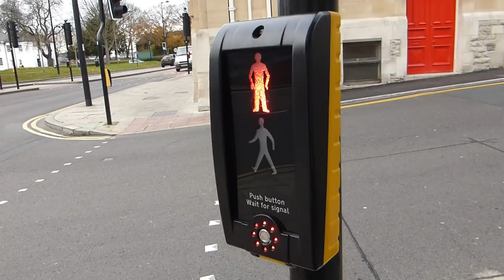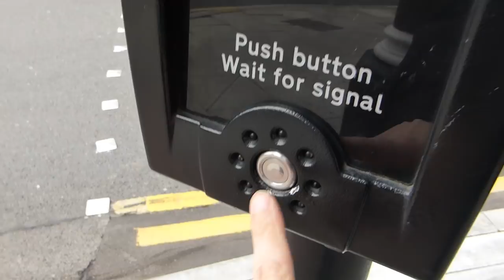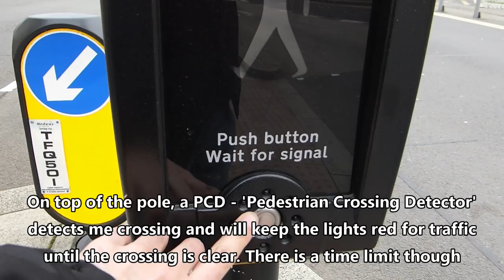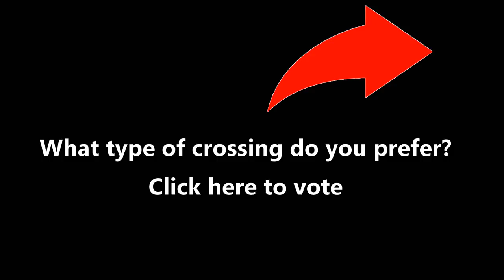UK Pedestrian Crossings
These are two of the types of pedestrian crossings used in the UK.
The first is a PELICAN Crossing - 'PEdestrian LIght CONtrolled' Crossing, which features the far side red and green man.
The other is a PUFFIN crossing - 'Pedestrian User Friendly INtelligent' crossing, which features a nearside pole mounted red and green man. The issue with PUFFIN crossings is that pedestrians cannot see if the green man is still showing while they are crossing but the crossings can detect the pedestrian so will give them time to cross. The cities of London and Birmingham switched back to PELICAN crossings in 2014 preferring the far sided red and green man.

Which crossing do you prefer?